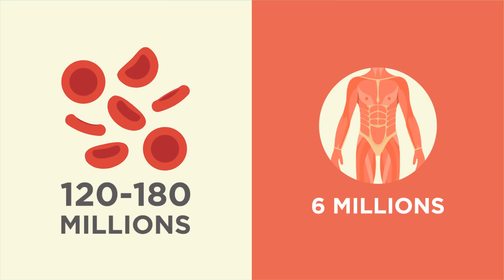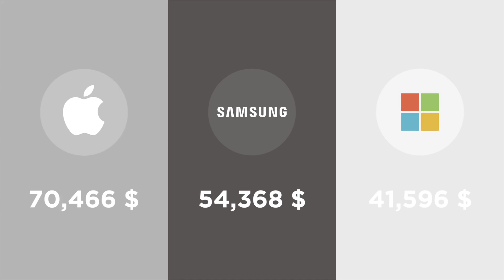Que Se Passe-t-il Toutes Les 60 Secondes ?